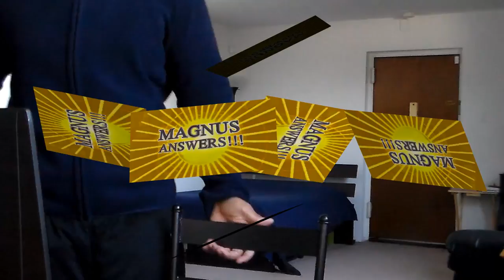Did Tyrone Magnus Go To Prom?!!